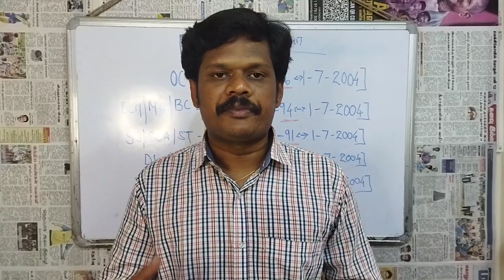TNEB AE,ASSESSOR,JA FIELD ASSISTANT RECRUITMENT NOTIFICATION CANCELLED|TNPSC WILL CONDUCT SOON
@BharatExams TNEB AE,ASSESSOR,JA FIELD ASSISTANT RECRUITMENT NOTIFICATION CANCELLED|TNPSC WILL CONDUCT SOON